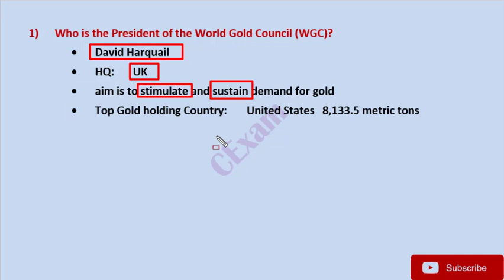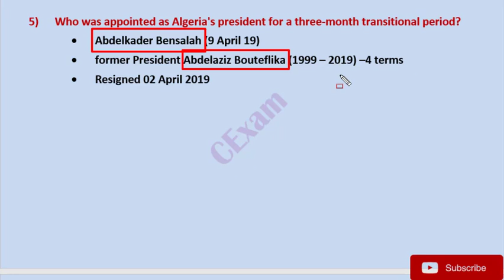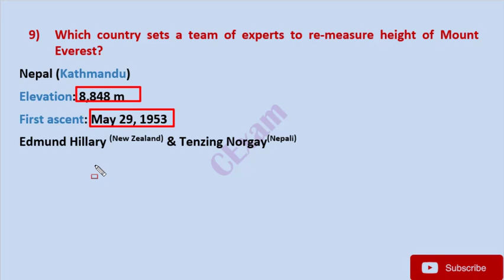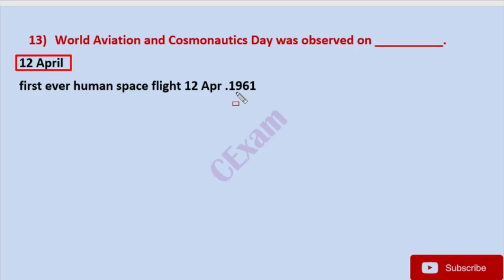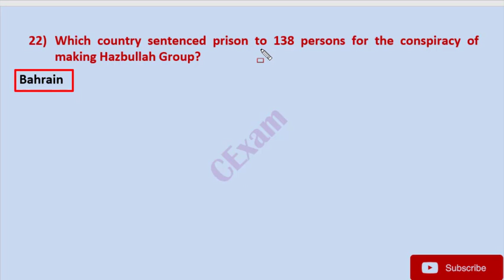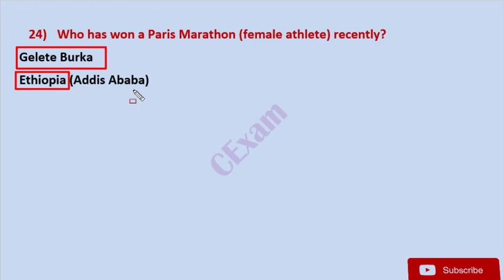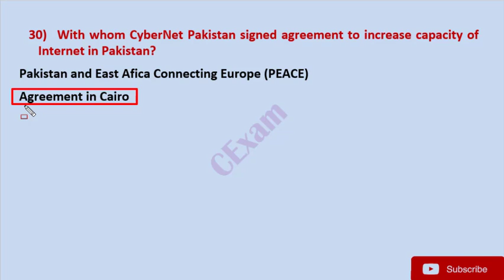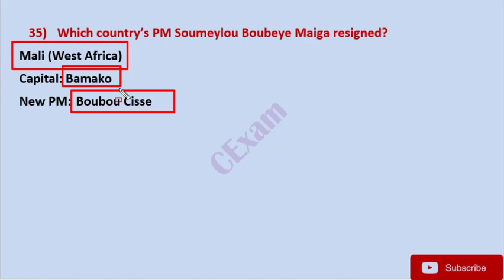Current Affairs of Pakistan April to July Part 1 by CExam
We have discussed current affairs April to July 2019. This video based on General Knowledge and current affairs of Pakistan and International. This will helpful in preparation of Competitive Exam/ Test like FPSC, PPSC, NTS etc.